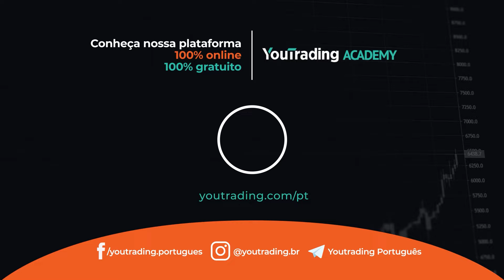E o mercado em 2023? O que os traders podem esperar?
Estamos começando o segundo mês de 2023 e a verdade é que existem grandes incógnitas em relação a como o Mercado Financeiro irá se comportar ao longo do ano.

Quais são os principais riscos e oportunidades que estão no horizonte? É sobre isso que o nosso especialista Rodrigo Rebecchi (@rodrigo.rebecchi) argumenta neste vídeo, mostrando para você o que ele pensa que irá ocorrer no Mercado Financeiro agora em 2023.

Assista ao vídeo e, assim, fique ainda mais informado sobre o que está acontecendo no universo do Trading! E depois conte para nós como você acha que este ano será para quem investe no Mercado!